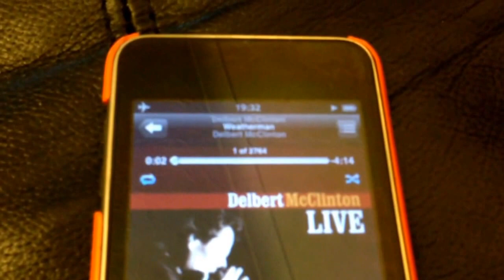Amp & power supply salvaged from a Yamaha electone C55 organ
Amp & power supply salvaged from a Yamaha electone C55 organ found smashed at the side of the road, the keyboards were demolished but this part was undamaged. good quality Sanyo STK-080 amps originally driving four speakers (tweeter, mid range, bass and another speaker in the tremolo unit which I will try and get going in another video. song is weatherman by Delbert McClinton. nice sounding amp good n loud, thanks for watching.